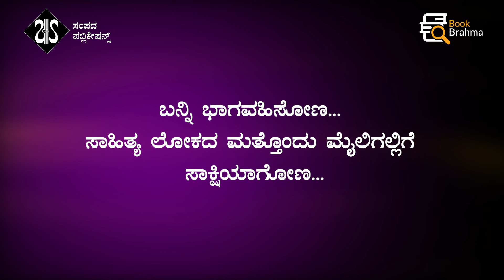Book Brahma | Kannada | Punarukthi Novel | Sasikala Rao | Kannada Writer | Books | Literature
ಬರಹಕ್ಕೆ ವಯಸ್ಸಿನ ಹಂಗಿಲ್ಲ, ಬರೆಯುವ ಮನಸ್ಸೊಂದಿದ್ದರೆ ಸಾಕು. ಈ ಮಾತಿಗೆ ಅನ್ವರ್ಥಕದಂತಿರುವ ಉತ್ಸಾಹದ ಚಿಲುಮೆ ಲೇಖಕಿ ಶ್ರೀಮತಿ ಶಶಿಕಲ ರಾವ್.‌ ಸಂಪದ ಪಬ್ಲಿಕೇಷನ್ಸ್‌ ಅವರ ಪ್ರಕಟಣೆಯಲ್ಲಿ ಮೂಡಿಬಂದಿರುವ ಶ್ರೀಮತಿ ಶಶಿಕಲ ರಾವ್ ಅವರ ಚೊಚ್ಚಲ ಕಾದಂಬರಿ ʼಪುನರುಕ್ತಿʼಯು ಇದೇ 2022 ರ ಜೂನ್‌ 18 ರಂದು ಸಂಜೆ 4.30 ಗಂಟೆಗೆ , ಸುಚಿತ್ರ ಫಿಲ್ಮ್‌ ಸೊಸೈಟಿ, ಬನಶಂಕರಿ,ಎರಡನೇ ಹಂತ, ಬೆಂಗಳೂರು ಇಲ್ಲಿ ಲೋಕಾರ್ಪಣೆಗೊಳ್ಳಲಿದೆ.
ಪುನರುಕ್ತಿ ಕಾದಂಬರಿ ಬಿಡುಗಡೆ : ಡಾ. ಎಚ್‌.ಎಸ್‌ ವೆಂಕಟೇಶ ಮೂರ್ತಿ, ನಾಡಿನ ಹೆಮ್ಮೆಯ ಕವಿ,ಸಾಹಿತಿ
ಅಧ್ಯಕ್ಷತೆ : ಶ್ರೀ ಪಿ. ಶೇಷಾದ್ರಿ , ರಾಷ್ಟ್ರ ಪ್ರಶಸ್ತಿ ಪುರಸ್ಕೃತ ಚಲನಚಿತ್ರ ನಿರ್ದೇಶಕ
ಉಪಸ್ಥಿತಿ : ಶ್ರೀಮತಿ ಅಪರ್ಣಾ , ಹೆಸರಾಂತ ನಿರೂಪಕಿ, ಕಲಾವಿದೆ.
ಶ್ರೀ ವತ್ಸ ನಾಡಿಗ್‌ , ಸಂಸ್ಥಾಪಕ, ಸಂಪಾದಕ, ಕನ್ನಡ ಪ್ರೆಸ್‌.ಕಾಮ್‌
ಶ್ರೀಮತಿ ಶಶಿಕಲ ನಾಡಿಗ್‌ , ಲೇಖಕಿ.